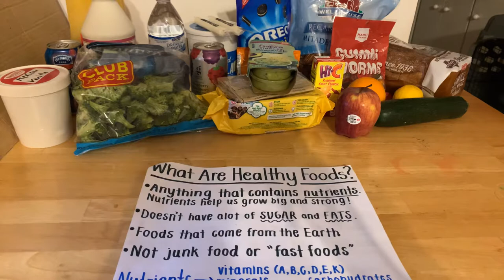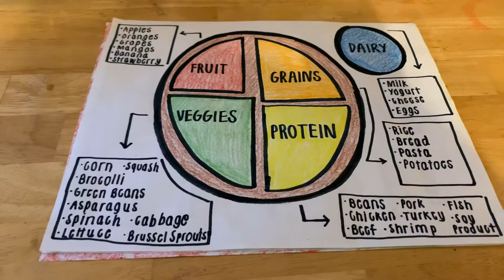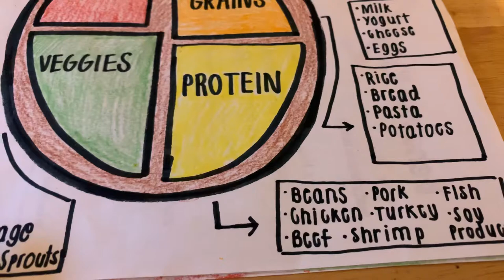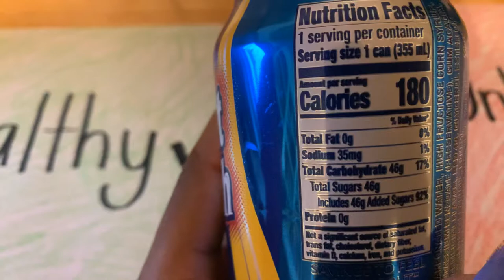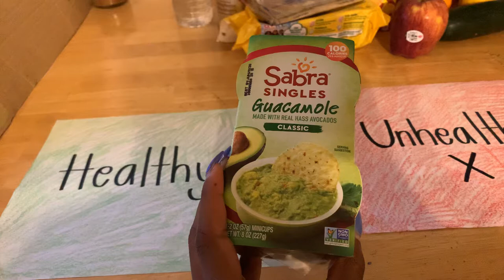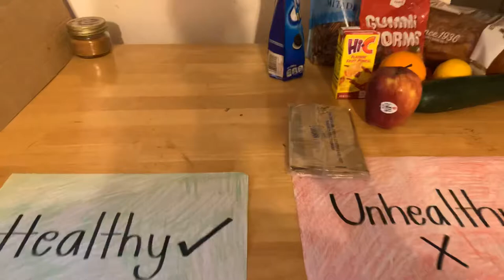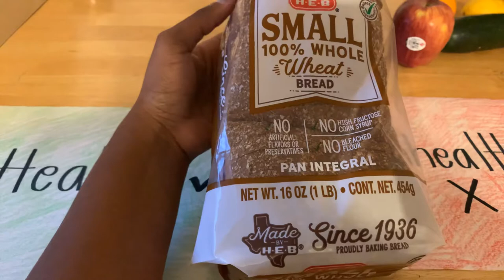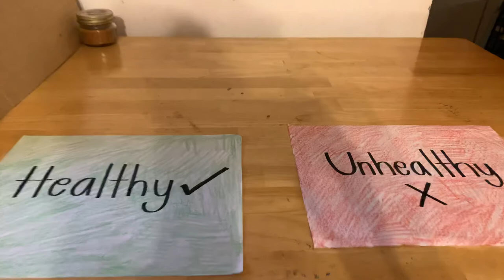Making Healthy Eating Choices!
Let’s learn to make healthy eating choices while staying at home under the corona virus.